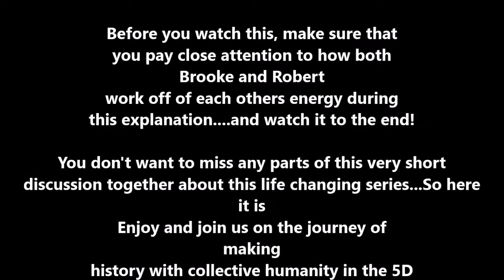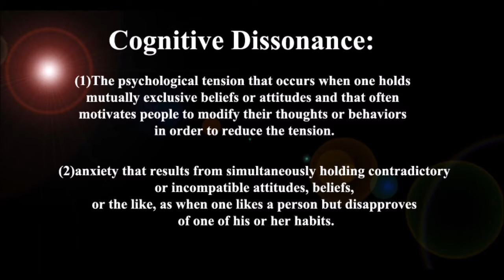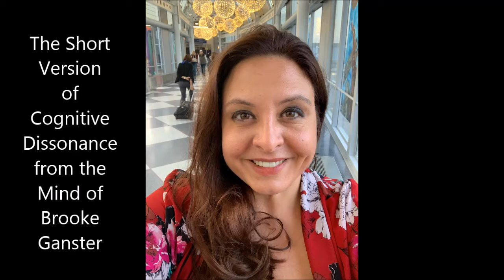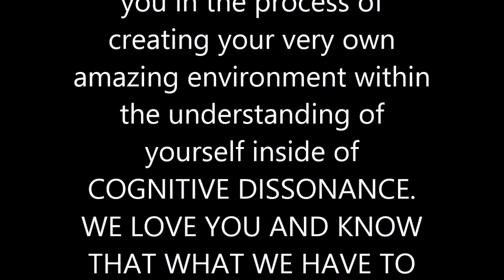Cognitive Dissonance and the Matrix: Ascension: Deprogramming: The New Earth: Wake Up Earthlings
Welcome to our New Series, where we dive into the very heart of what is wrong with the world and how we together as a collective can fix it! This is the first video in a series that will shake the very core of your programming and make a positive mark on everyone's life that comes across this. It has been some time since we chose to make this series, but it is here in the now present for YOU!

Channel Description: A channel where all those of all walks are welcome. Where a coexist attitude is the backbone of a new human existence. Here you will find things like helpful information, education and content on spiritual development and all this universal. Thank you for participating in the growth of this channel in advance. Below are some really great links for your enjoyment and your life assistance purposes: